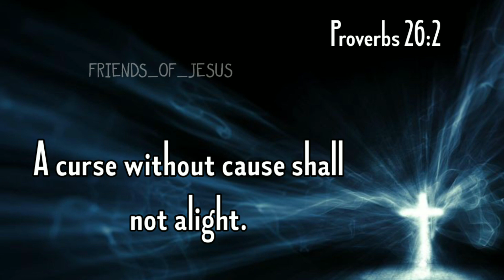இன்றைய வார்த்தை | Today Bible Verse in Tamil | Todays word | 12-06-2021 | Sis.Christina.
FOR PRAYER AND COUNSLING:
Miss Pr. Christina Ruban,

Our Address (எங்கள் முகவரி) :
North Street,
Boothapandy-629852
Kanniyakumari District
Tamilnadu,India.

Account details:
Name :Ruban P
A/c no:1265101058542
Bank :Canara Bank
IFSC :CNRB0001265
BRANCH:Boothapandy